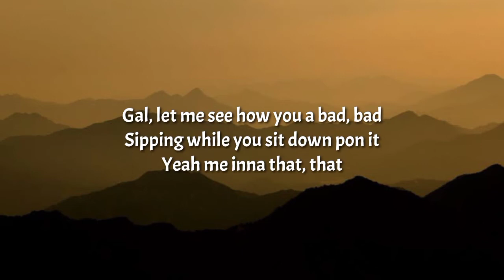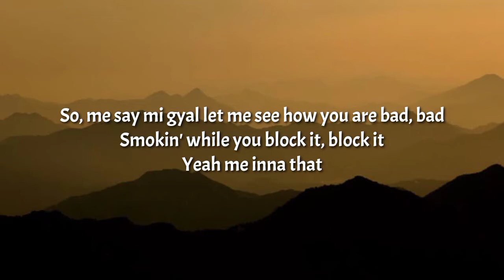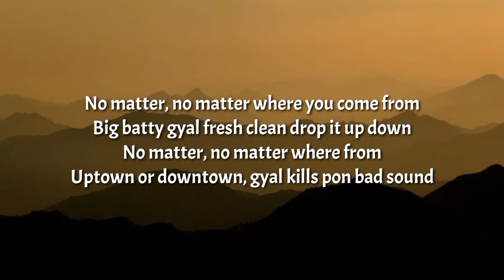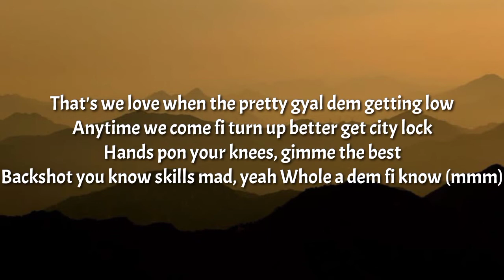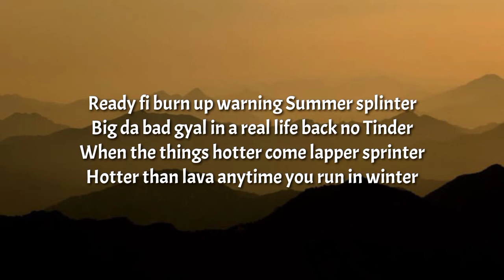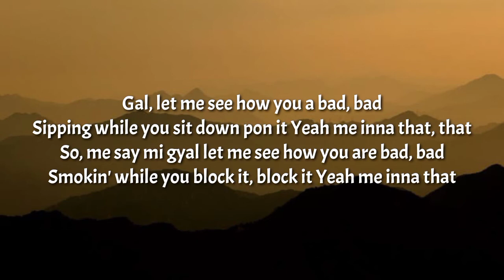Blaiz Fayah & Tribal Kush - Bad (Lyrics) "Gal, let me see how you a bad, bad" [TikTok Song]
Tegs📝